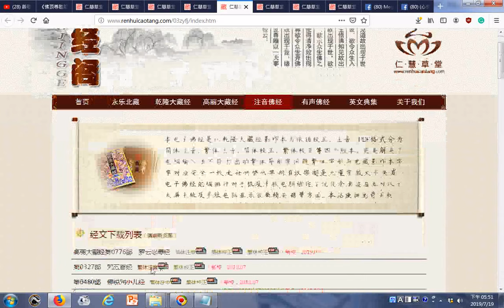split 002佛像 仁慧草堂｜藏经阁20190719 網頁含連結永樂北藏乾隆大藏經高利大藏經注音佛經有聲佛經英文典集籍 含佛像、英文典集列表